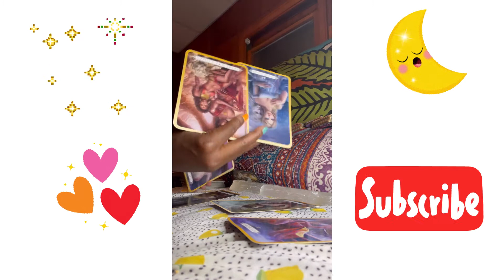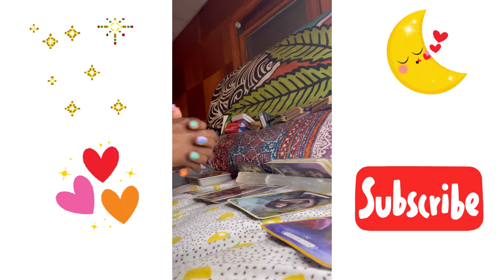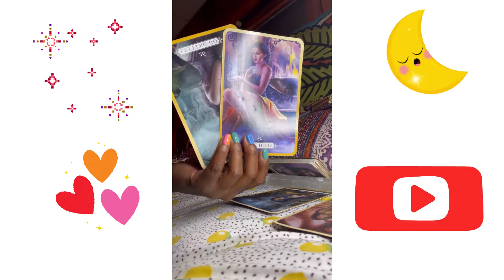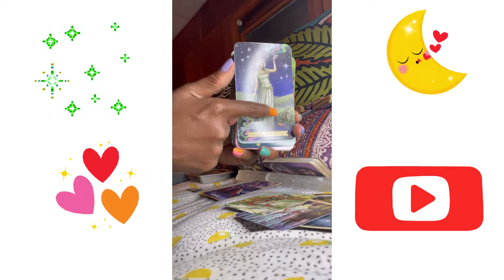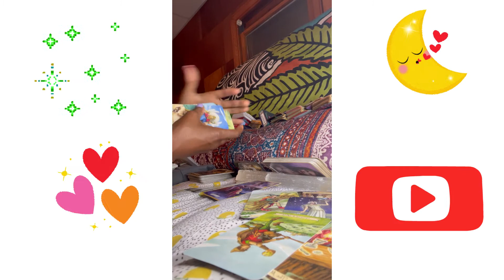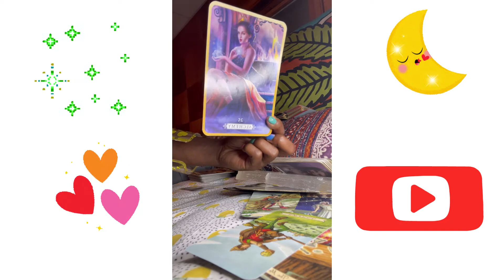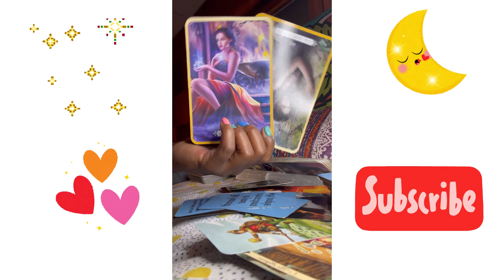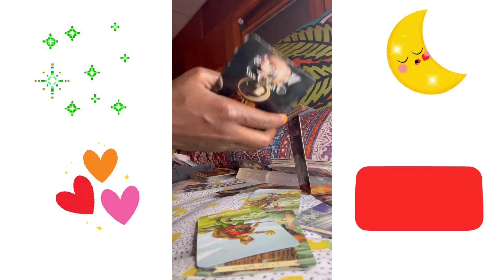Not listening to ancestors attracted a karmic cycle & Karmic partner that was using sex magic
💫My Readings Are Timeless, I took some time off due to my past readings foretelling a-lot of the events taking place at the present time! I was guided to return recently to continue. my readings could be a future prediction or events currently taking place at the present moment.💫

Earth Angel 👼🏾

I Specialize channeling for TwinFlame couples destined to come into union this lifetime. I specialize in channeling for those experiencing aniexty & depression on their spiritual journey & other energies in between

✨ My Soul Name Is Phoenix my spiritual gifts are embedded in my DNA & runs through my bloodline. Ive been here many lifetimes learning all my different origins therefore I may say things that some may not understand & that’s intentional as I’m on my soul journey as well humbly teaching & learning.
I